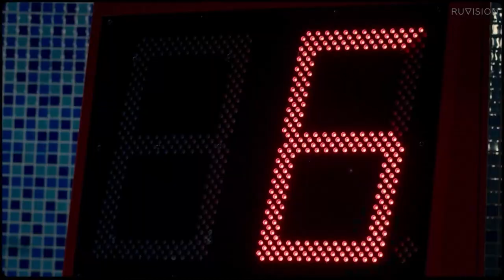История традиций и успехов Златоуста: имиджевое видео ватерпольной команды Уралочка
Златоуст - не просто город, а место, где история и красота встречаются. 🌄 Этот уникальный город, окруженный горами, известен своей богатой спортивной историей. Он является домом для клуба с золотыми медалями и вековыми традициями. 🏅 Златоуст также славится своими мастерами, которые создают уникальные произведения искусства на булатной стали, воплощая красоту в каждом узоре. 🎵 Город гордится именами спортсменов, вписавшихся в его золотую спортивную историю.

В этом видео мы открываем Златоуст с новой стороны, показывая его как место вдохновения и достижений. 🌟 Мы приглашаем вас в путешествие по этому уникальному городу, где каждый уголок хранит свою историю и красоту. Златоуст - это не только спортивные достижения, но и наследие мастерства. Откройте для себя Златоуст вместе с нами!

Впереди еще много интересных проектов от RUVISION и множество рекламных историй, которыми мы готовы с вами поделиться. Следите за обновлениями и окунитесь в мир рекламы вместе с нами. 🎥✨